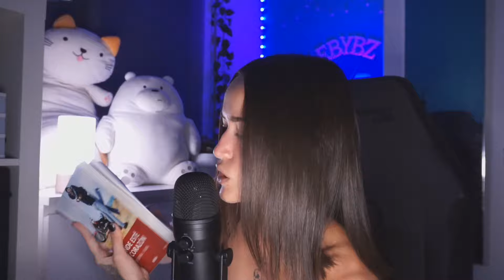​💤​ASMR | RAPIDO Y AGRESIVO, DUERME EN 10 MIN #3💤​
✨Puedes seguirme en mis demás redes✨